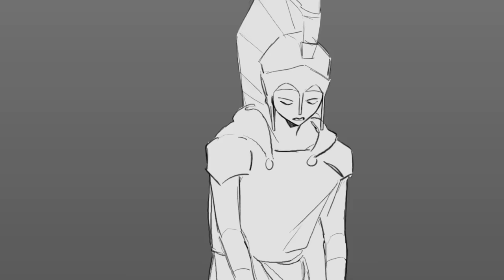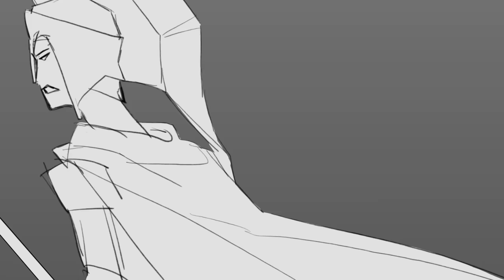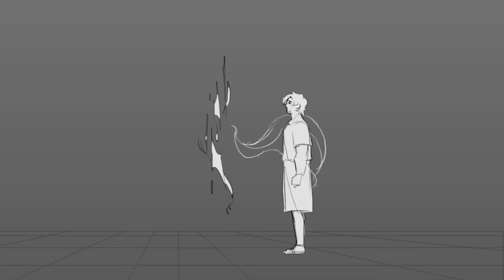My Goodbye [ EPIC: The Musical | Animatic ]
EPIC: The Musical by Jorge Rivera-Herrans  @JayHerrans

listen their height difference means a lot to me let me have this

odysseus, looking at a giant goddess: yeah i could take her in a fight

Song: My Goodbye